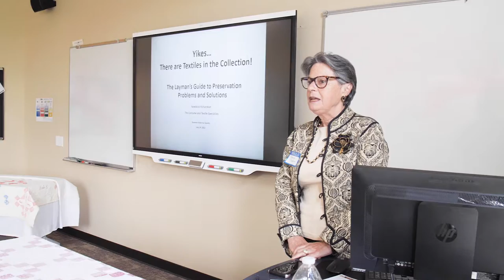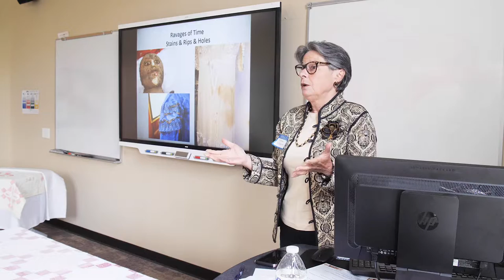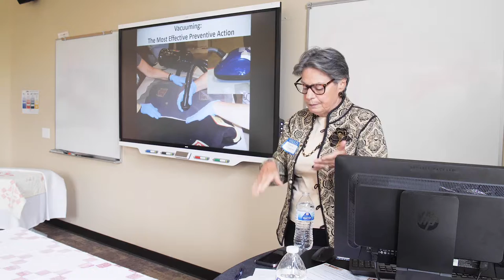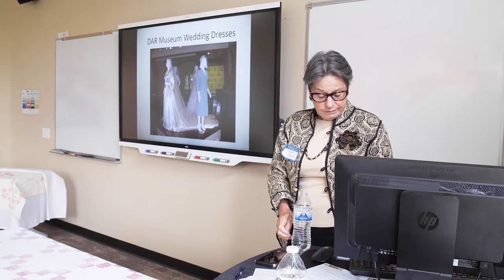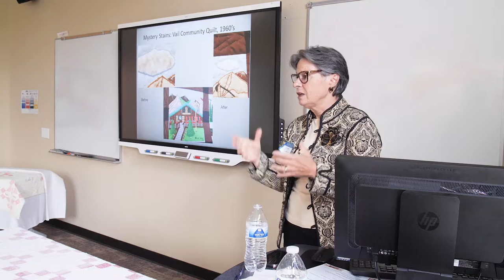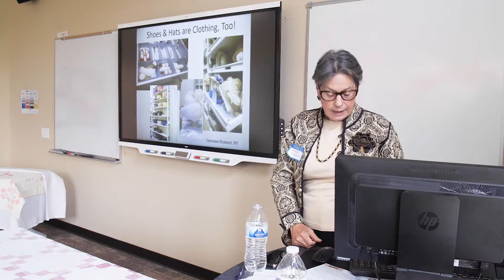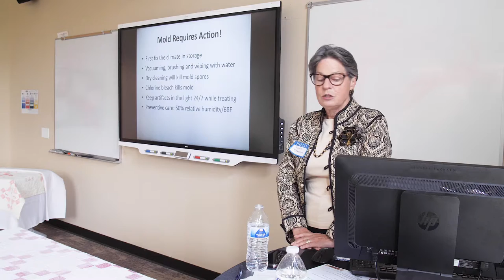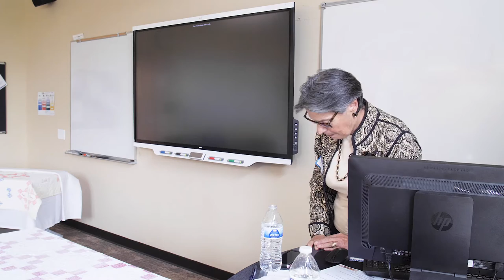The Layman's Guide to Preservation Problems & Solutions - Newbold Richardson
Summit Historical Society's 3rd Annual Textile Camp
presentation by Newbold Richardson
The Layman's Guide to Preservation Problems & Solutions